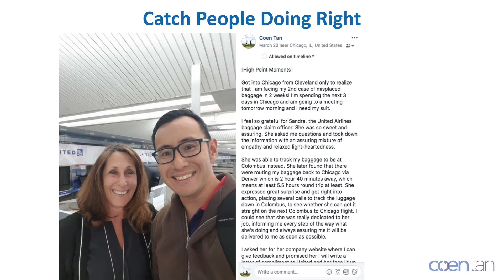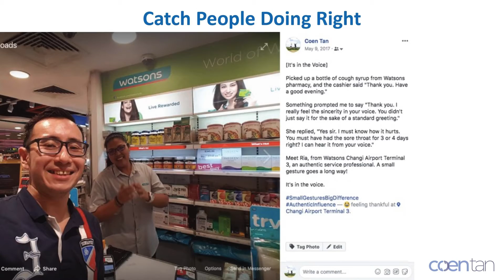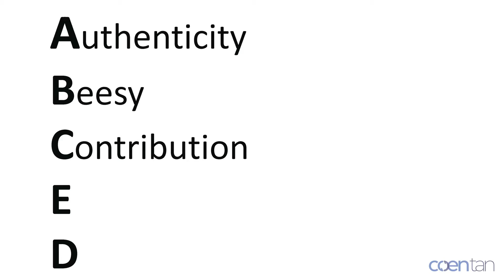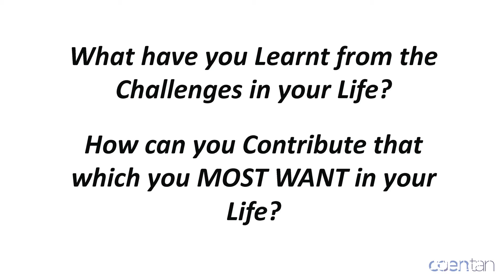Develop An Appreciative Eye | Coen Tan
When was the last time you caught someone doing right? Have you ever shown appreciation to people who went above and beyond their service? How wonderful life would be if we all look at everything through the lenses of appreciation!

For the past several years, I've chosen to develop an appreciative eye. Watch this video and learn how being appreciative of the services of others can make a big difference!